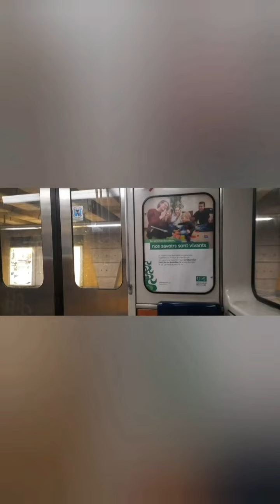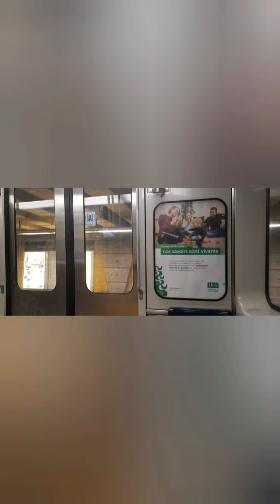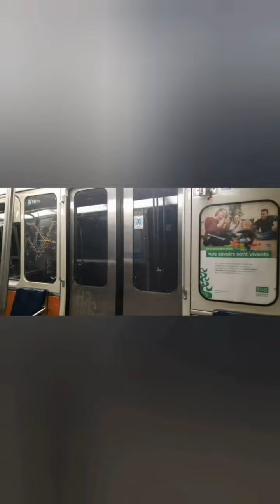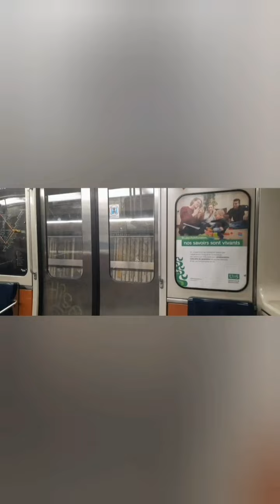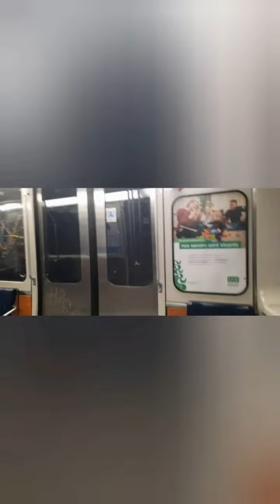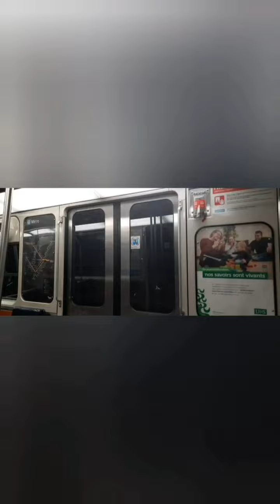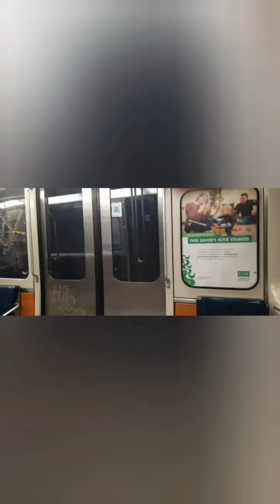THE METRO STM RIDE MR 73 AND AZUR LINE YELLOW AND GREEN AND ORANGE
Longueuil universités de Sherbrooke to Berri uquam
Berri uquam to lionel groulx line green
lionel groulx to côte vertu